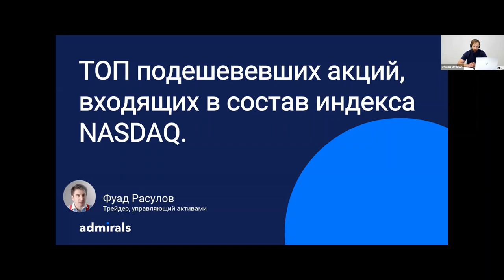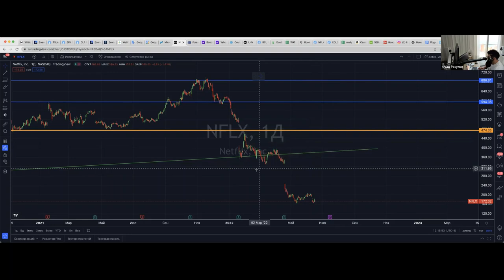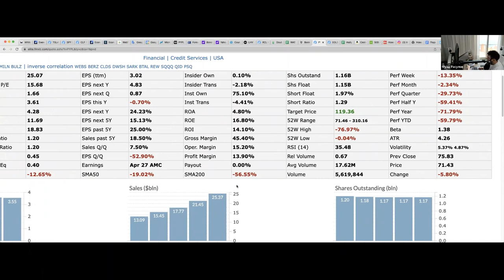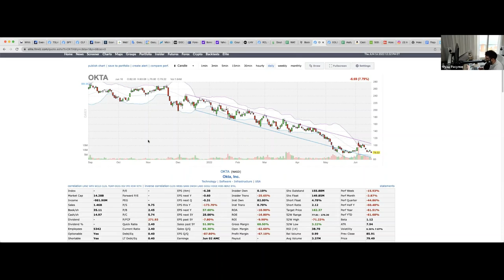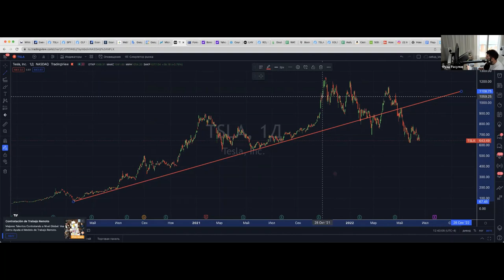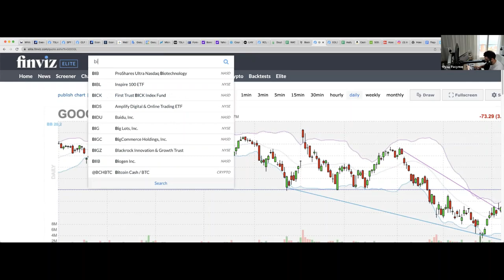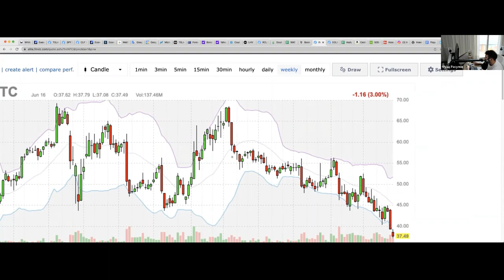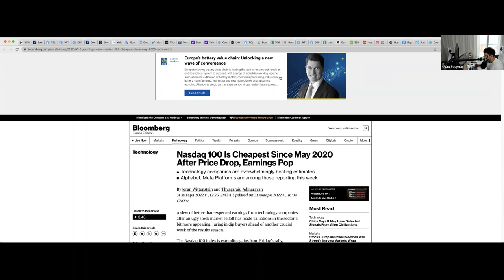ТОП подешевевших акций, входящих в состав индекса NASDAQ. Стоит ли подбирать их в свой портфель?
За последнее время коррекция на рынке достигла невидимых масштабов. Несмотря на то, что это продолжается уже более года, коррекция каждый раз удивляет, а рынки достигают новых уровней. Особенно отличились акции технологического сектора, входящие в состав индекса NASDAQ. Интересно, что некоторые акции таких крупных компаний, как Амазон, упали уже более чем на 40% от уровней своих максимумов. А если присмотреться к более мелким представителям hi-tech, то потери могут достигать и 80%.

Стоит ли сейчас обратить внимание на сильно подешевевшие акции? Какие отрасли смогут вернуть хотя бы половину своей капитализации? NASDAQ просел на 30% – хороший ли это момент для входа? Обо всем этом поговорим на вебинаре, посвященном текущей коррекции и перспективным акциям, которые могут стать частью Вашего портфеля.

Посетив вебинар, Вы:

Узнаете, какие акции потеряли большую часть своей стоимости

Пузырь или необоснованное падение стоимости – что лучше характеризует текущее состояние?

Из каких отраслей ушли инвесторы и, напротив, в какой индустрии наблюдается приток капитала

Какие акции стоит купить, а какие – избегать.